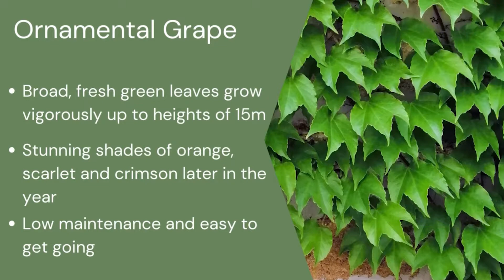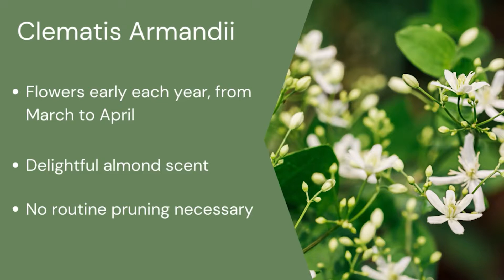The best climbers for shade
Mollie, out resident clematis and climbing plants for shady spots